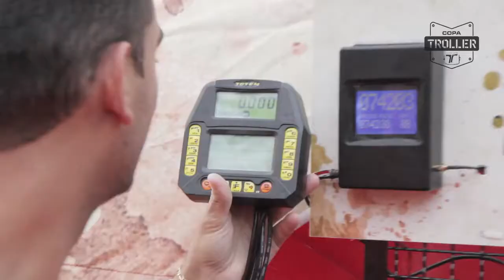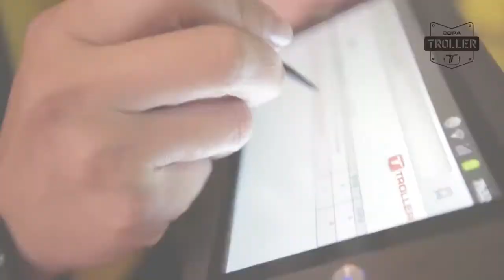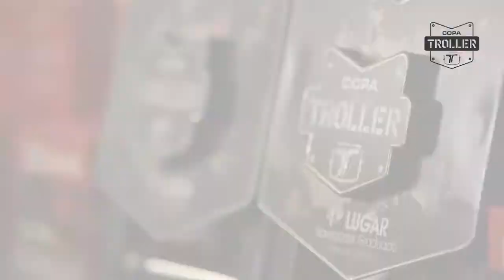Copa Troller Sudeste 2014 - Águas de Lindóia SP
Troller divulga vídeo da  2ª etapa da competição no sudeste